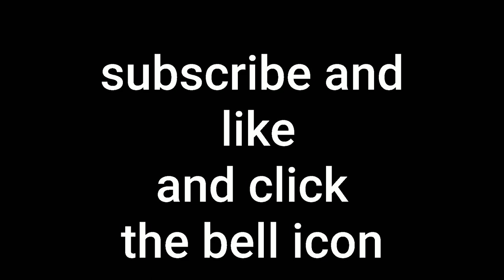Baby Boss and mood song mix with video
Video made by Amit Boro

Facilities of this video

a b gamer

Carrie

 d r x